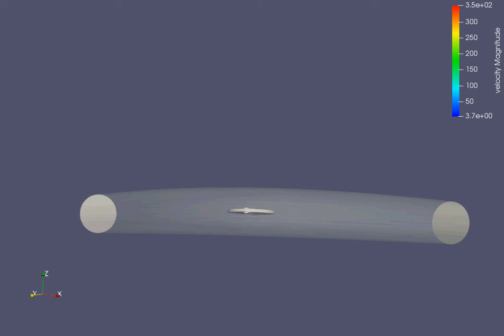Animation of velocity of flow over throttle body-Transient state simulation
This video is basically the simulation of flow over the a throttle body, which rotates to an angle of 25 degrees with the horizontal gradually in a time period of 0.001s from the start. Hence, it is transient. The flow lines indicate the velocity at corresponding points.